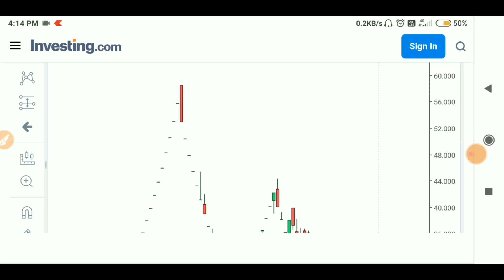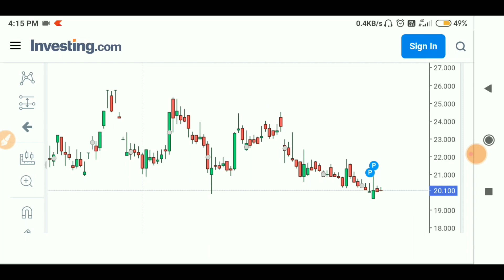Alok Industries share latest news🔥 || Alok industries shares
My Gears..